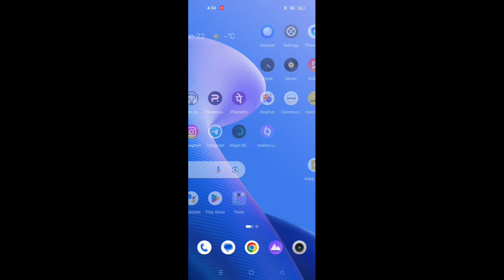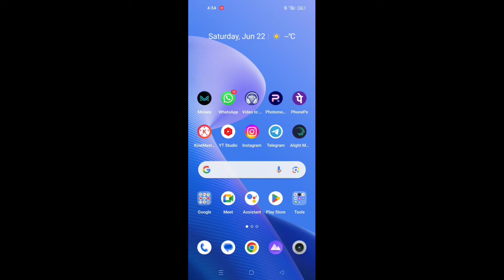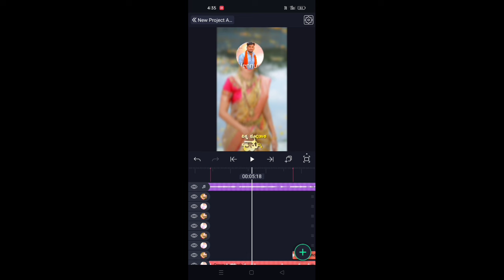Balu belagundi new trending songs Elite motion editing videos